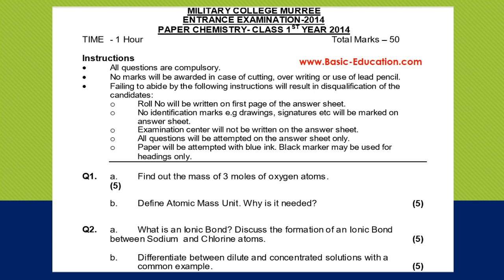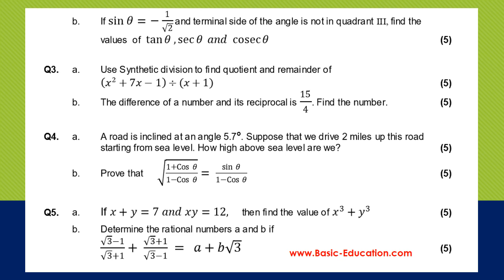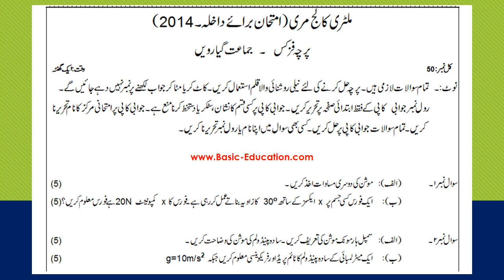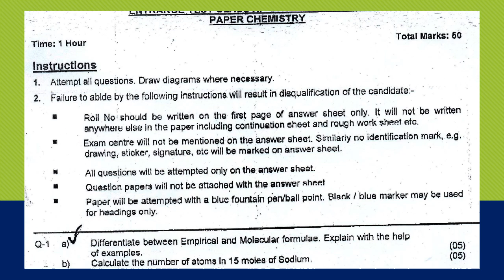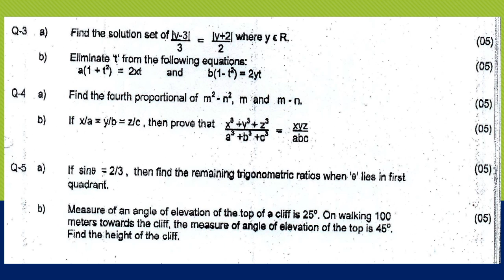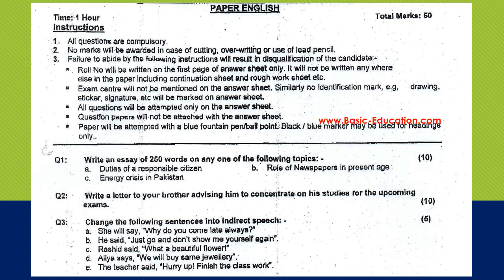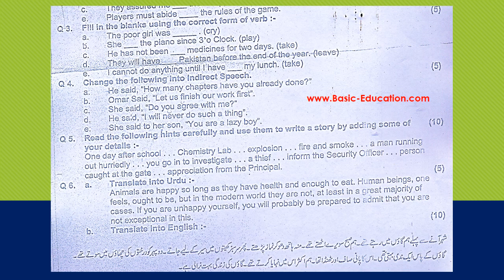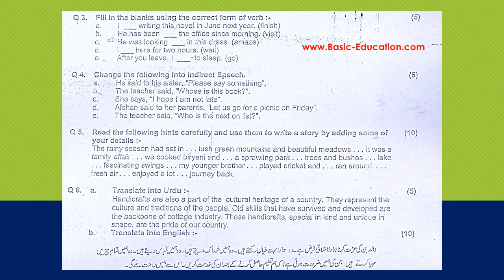Past Papers 1st-Year | Old Papers / Previous Years Papers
Lateral Entry XI MCM Collection of all Past Papers and sample papers of Chemistry, Physics, Mathematics and English for Entrance Exam / Entry Test in Urdu & English.

A candidate must prepare all questions given in previous papers to get success and admission in Military College Murree, Insha'Allah.

We are hopeful, if you prepare these original old papers of MCM with syllabus / questions of 9th and 10th classes, the success ratio would be higher for you to get selected for Pre Engineering / ICS / Pre Medical.
Learn about the paper patterns of Lateral Entry.

Other useful video links for old papers and sample paper pattern (8th class & 1st Year) for Military College Jhelum (MCJ), Military College Sui and Military College Murree are given below for your benefit.